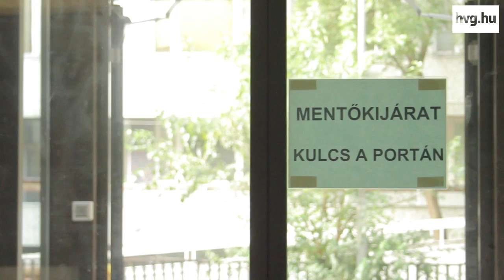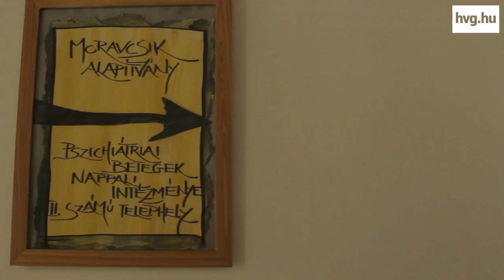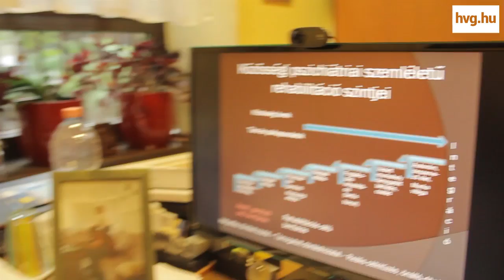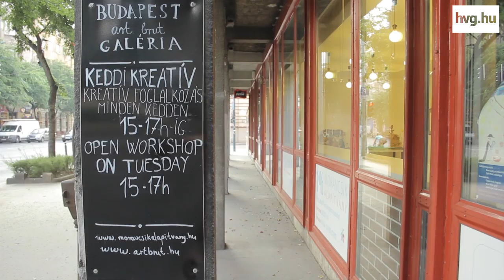Betegséggel élni, nem betegként - Magyarország 2016 - Gyimesi Anna videója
A Moravcsik Alapítvány a Semmelweis Egyetemmel együttműködésben a pszichiátriai betegek reintegrációját tűzte ki céljául. Az integráció folyamata már az aktív ellátással, a betegágynál kezdetét veszi, s szerencsés esetben a nyílt munkaerőpiacra való visszatéréssel zárul. Eközben a beteg a közösségi pszichiátria különböző lépcsőfokain klienssé, majd ügyféllé, végül pedig kollégává válik: a cél minden esetben a közösségteremtés, melyben az érintett betegségtől függetlenül, nem beteg-identitással, hanem betegséggel élőként gyógyulhat és találhat vissza a mindennapok világába.